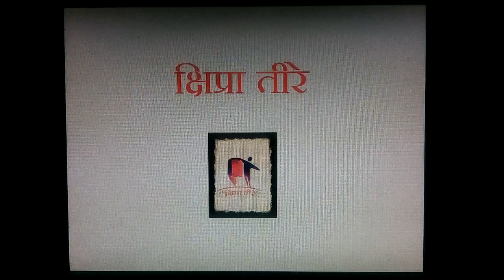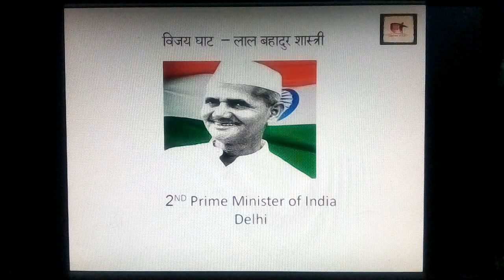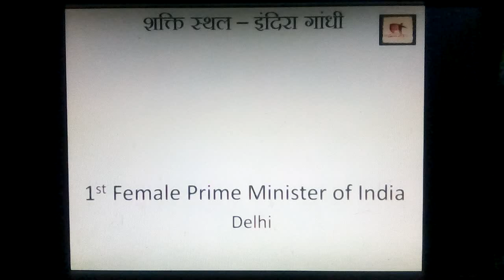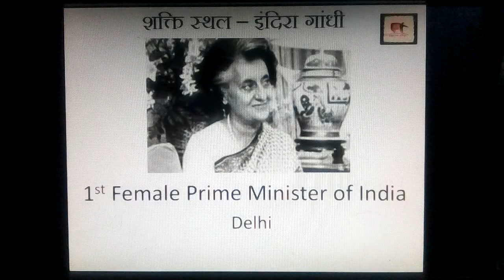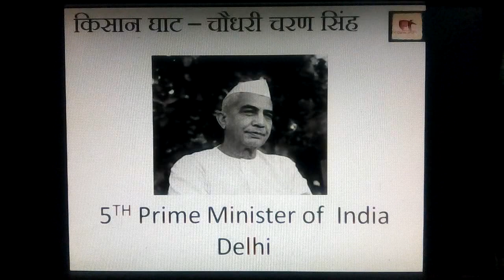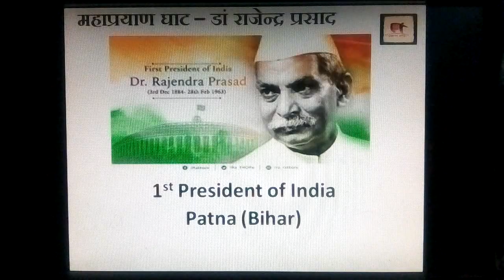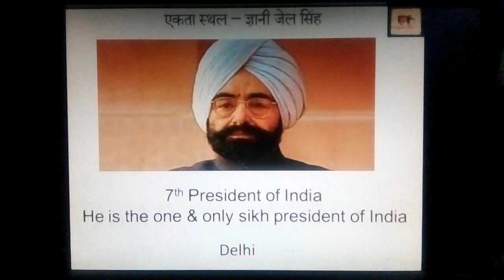समाधि स्‍थल | Burial Chamber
प्रसिद्ध व्‍यक्तियों की समाधि स्‍थल की सम्‍पूर्ण जानकारी ।
Full Details Of Burial Chamber of famous person.